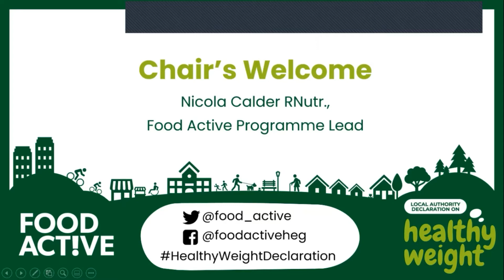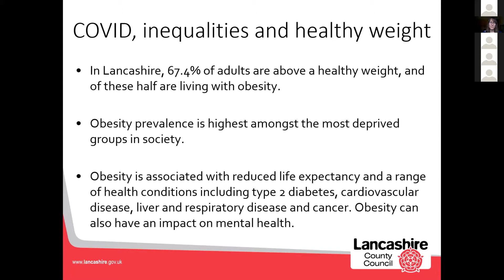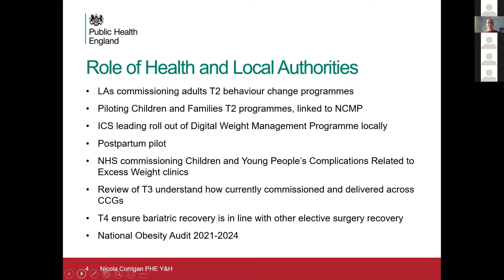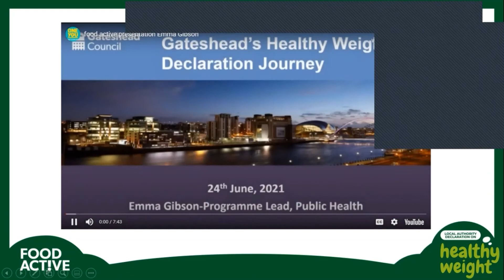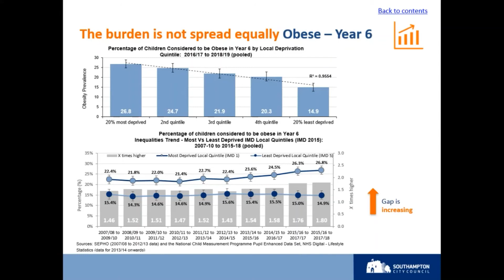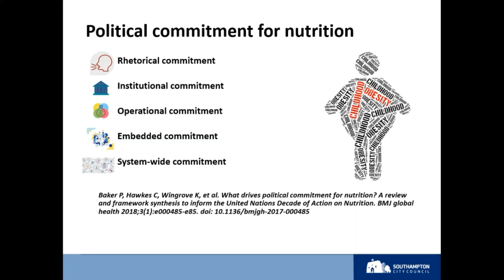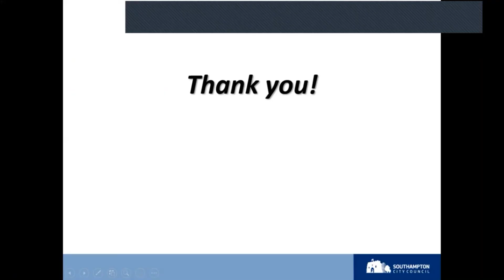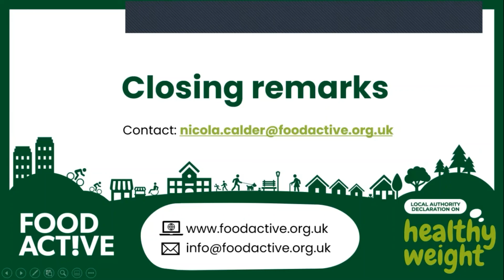Food Active Webinar: The Healthy Weight Declaration, Covid Recovery and Reducing Inequalities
We hosted our webinar 'The Healthy Weight Declaration, Covid Recovery and Reducing Inequalities' on Thursday 24th June 2021.

This webinar was organised by Food Active to consider how the Local Authority Declaration on Healthy Weight (HWD) can be reinvigorated as a tool for Covid-19 recovery, including considering the national and local picture in terms of inequalities through a series of presentations.

To find out more about the HWD, please follow this